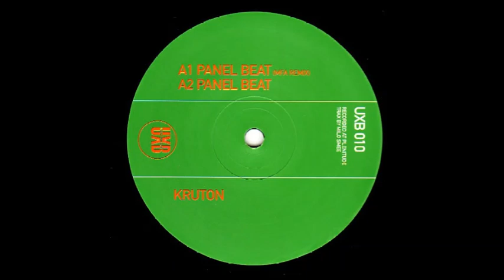Kruton - Panel Beat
Unxplored Beats
UK - 2002

This channel is only intended to share music with curious ears.
If you want me to remove the video just let me know.
All tracks are uploaded in low bitrate